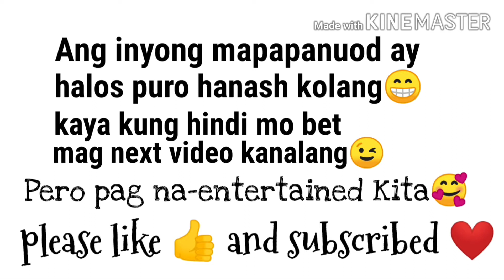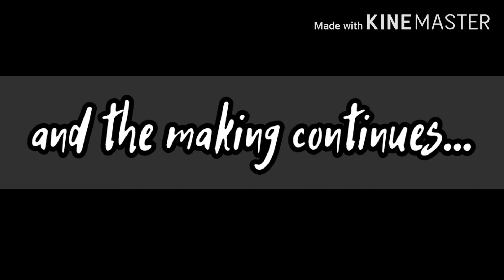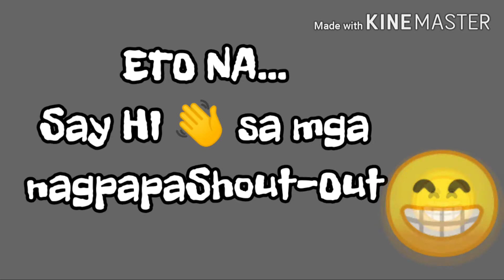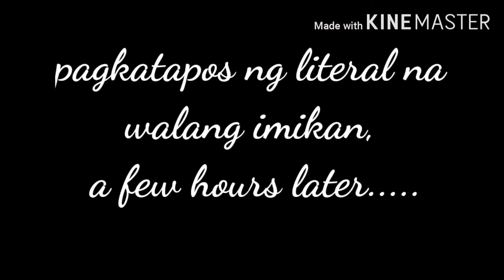Vlog 13/ The making of piggy-inspired flower pots plus Jowa Q@A